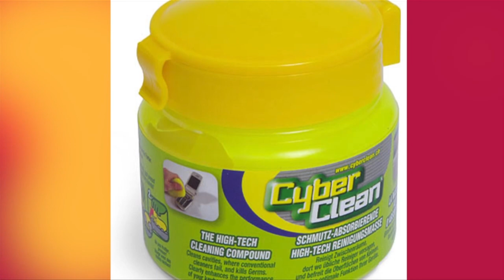Neato, Bissell Steamer & Gadget Putty: Cleaning 2.0!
This week's mommy 2.0 features Pelpina's favorite mom gadgets: the Neato (can't live without mine anymore), the Bissell sweeper & steamer, and gadget cleaning putty!

Watch Mommy 2.0 every Wednesday morning on CW's national morning show Eyeopener!